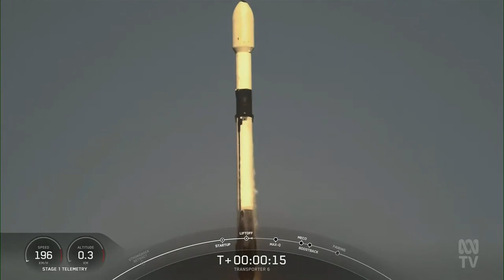First Of 200 SkyKraft Satellites Deployed For Global Airline Traffic Management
(Source: ABC Australia, Vic - 04 Jan 2023)